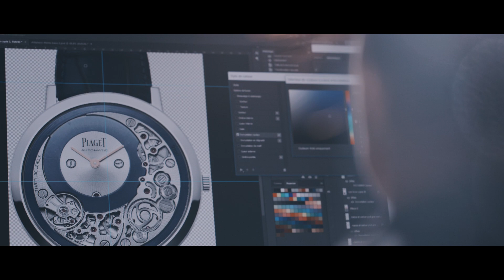PIAGET I SAVOIR-FAIRE I WATCHMAKING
Since the 1920s, Piaget has dedicated itself to the ultra-thin, with groundbreaking watches defying the traditional boundaries. Offering timeless elegance with inimitable pure lines, the Altiplano watch collection is pure, sleek and technical. Brand ambassador Michael B Jordan learns more about Piaget's savoir-faire during a visit to our manufacture. Become part of the legacy